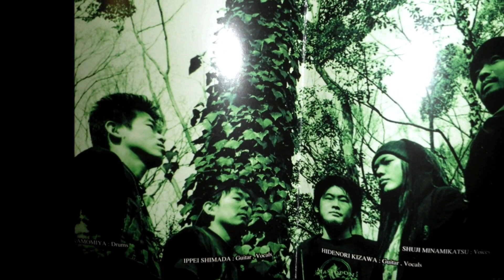SMASH THE BRAIN-Brethe Life Into Them(intro)-SANITY IN DISUNION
0:00 Brethe Life Into Them(intro)
2:35 SANITY IN DISUNION
Album:Construction Of Despair
Year:2006
Genre:hardcore/melodic death metal
Country:japan